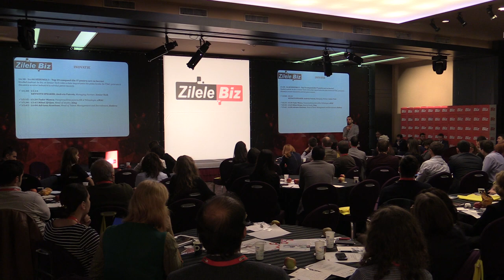7 Cristi Badea, cofondator, Mavenhut Booming Startups